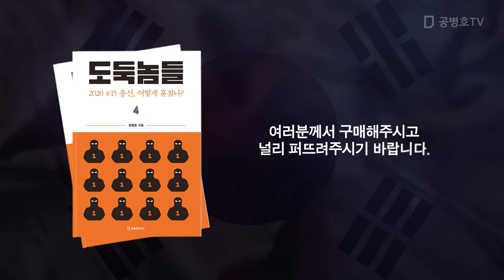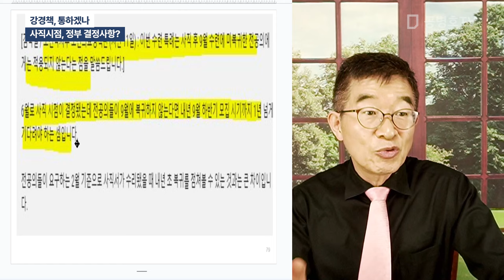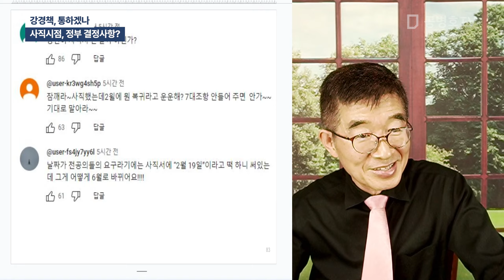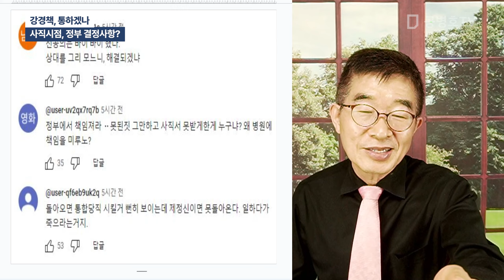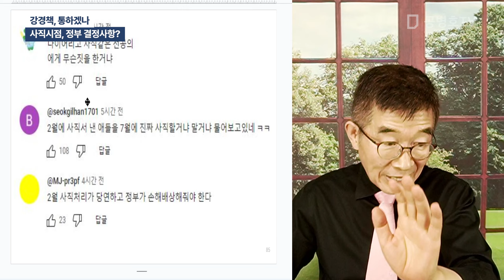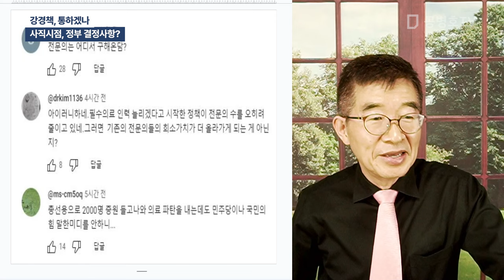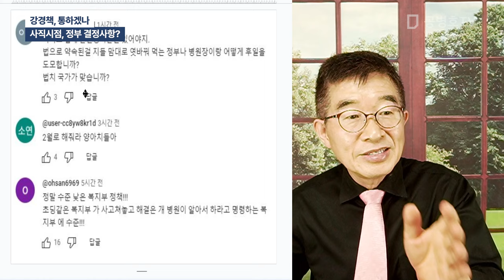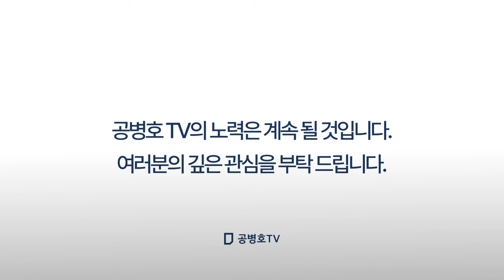강경책, 통하겠나 / 사직시점, 정부 결정사항? / 관리들이 사직서 시점까지, 편의대로 결정하는 나라 / "너무한다"는 볼멘 소리 귀담아 들어야 [공병호TV]